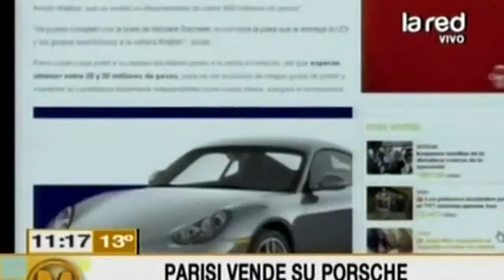Franco Parisi vende auto para financiar costo de campaña